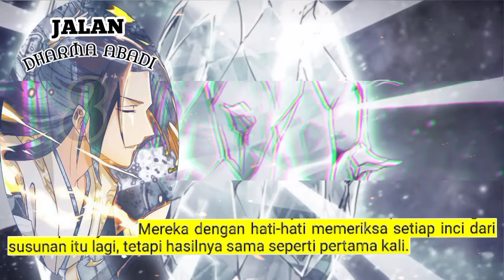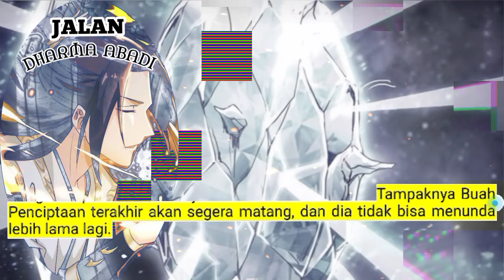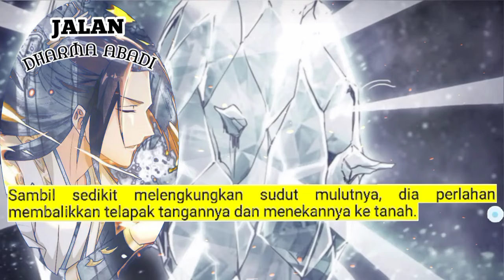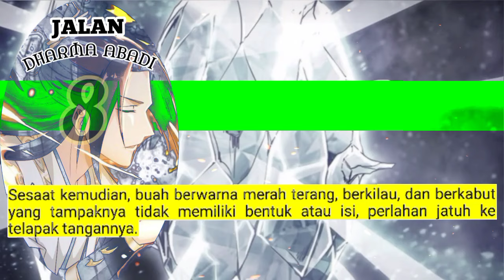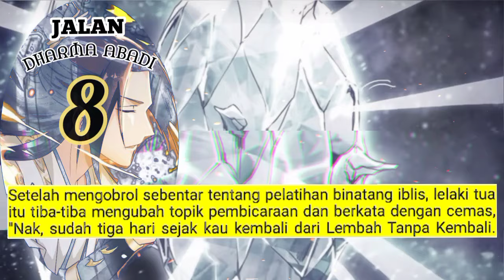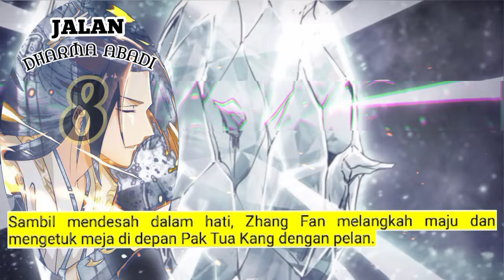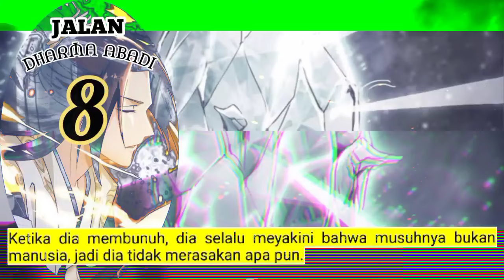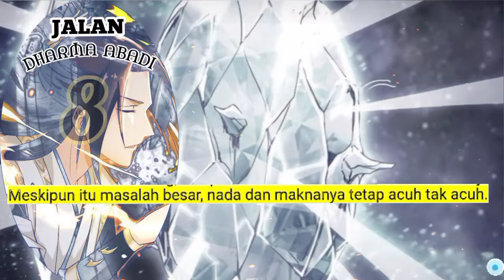Jalan Dharma Abadi season 8